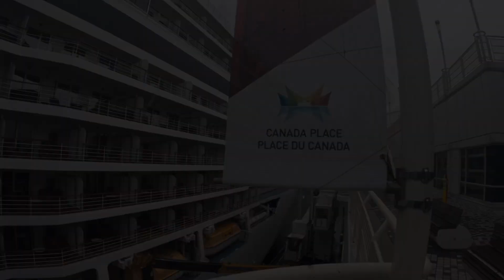ALASKA TO VANCOUVER CRUISE SHIP | OFW CANADA | PINOY SA CANADA